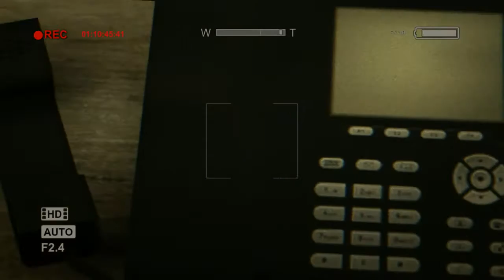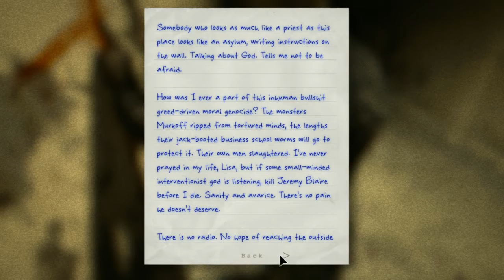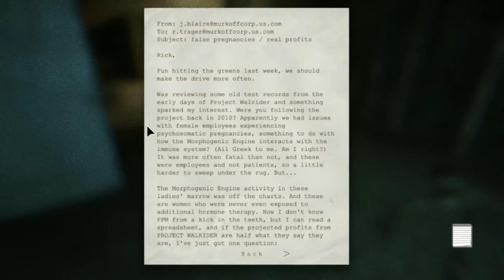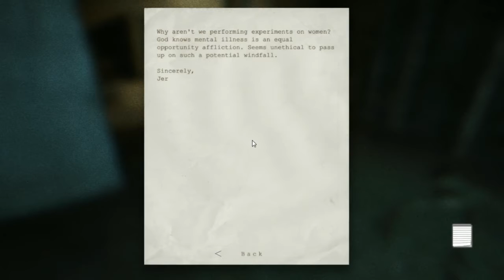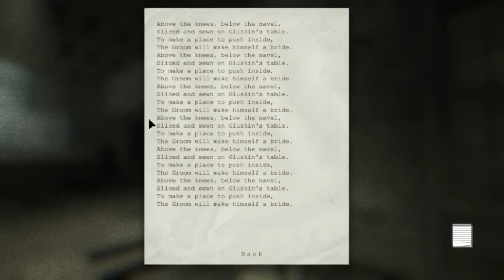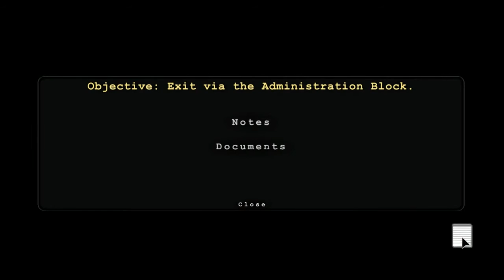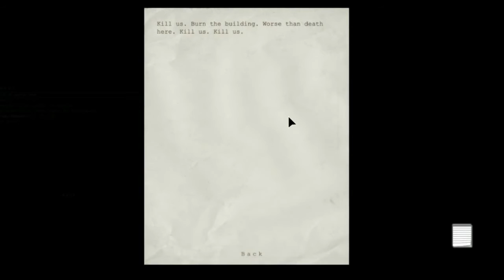Outlast: Whistleblower DLC Playthrough Ep 6: Hi Mr Pants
Ep
This is my playthrough of the Outlast: Whistleblower DLC.